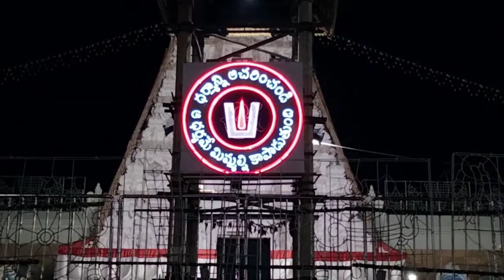Early Morning Sri Tirumala Venkateswara Swamy Suprabhatam Video